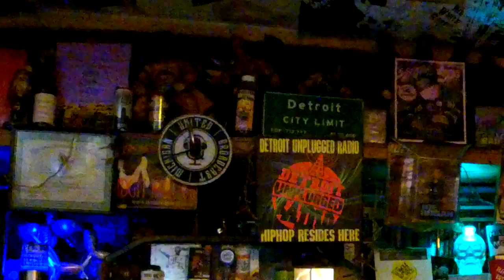Detroit Unplugged Radio W/ DJ CLAY & Craig Lynch